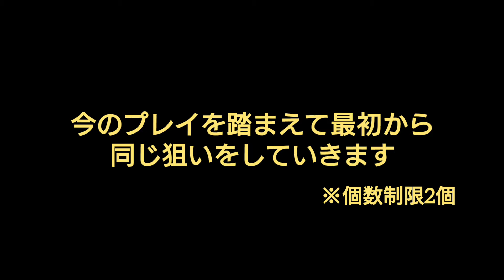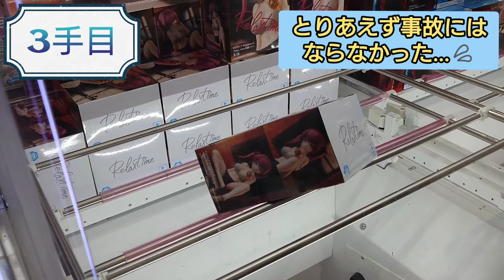#89 【次の1手】あなたはどこを狙う？もってきーな酒々井店 Part3【クレーンゲーム】【倉庫系】ホロライブ宝鐘マリン、呪術廻戦パンダ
狙い方は人それぞれ。縦ハメ横ハメ、得意不得意がある中、自分の形に持っていくには？

設定や重心、アームパワーを考慮して戦い方を変えていく！